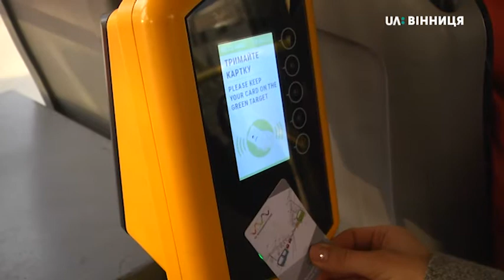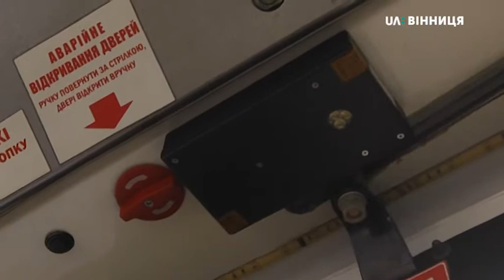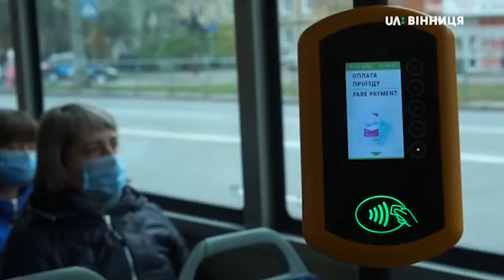06.11.2020. Система підрахунку пасажирів у вінницькому громадському транспорті: моніторинг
20 відсотків пасажирів, які користуються муніципальним громадським транспортом,  не прикладають картку до валідатора, чи просто не сплачують за проїзд. Такі дані місячного моніторингу, після встановлення системи обліку пасажирів у трамваях, тролейбусах та електрОбусах,  - каже директор транспортної компанії Михайло Луценко. Далі на маршрут, де найбільше порушників — виїздить контролер. Більше про систему обліку пасажирів розкаже Ольга Орел.